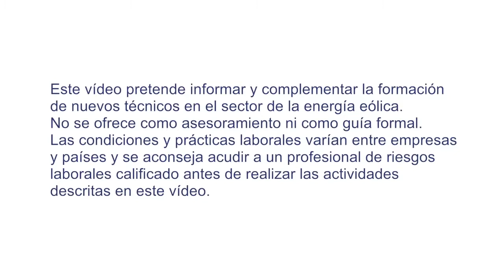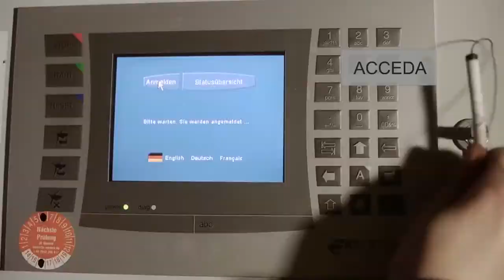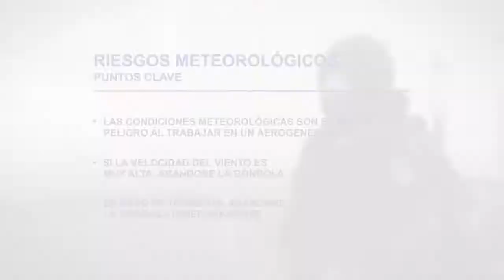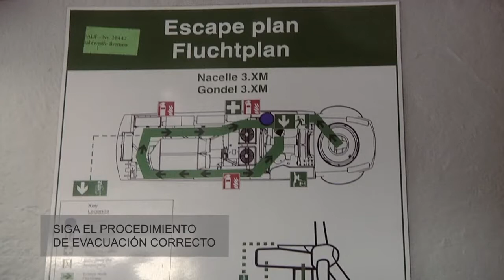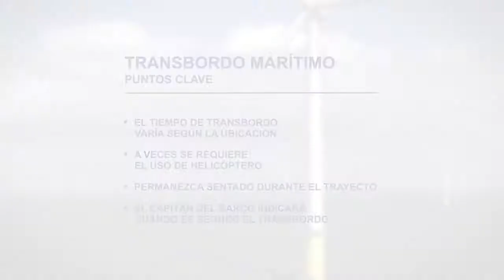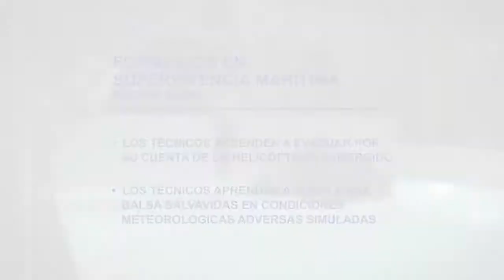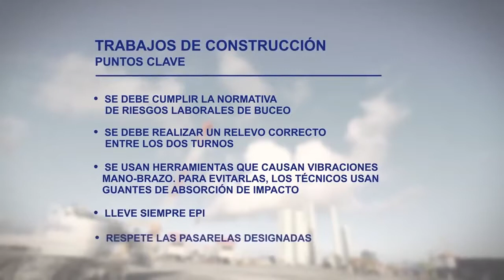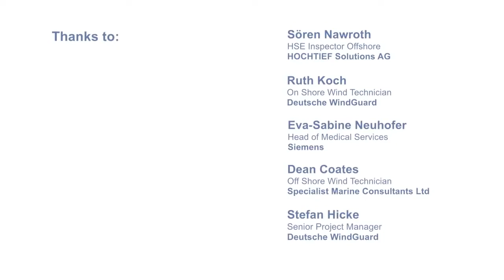PRL - Seguridad Aerogeneradores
EWEA ha realizado este video de formación sobre la seguridad en el mantenimiento de aerogeneradores onshore and offshore. Este vídeo pretende informar y complementar la formación de nuevos técnicos en el sector de la energía eólica. No se ofrece como asesoramiento ni como guía formal. Las condiciones y prácticas laborales varían entre empresas y países y se debería acudir a un profesional de riesgos laborales cualificado antes de realizar las actividades descritas en este vídeo. Si quiere descargarse este video, por favor visite nuestra pagina web